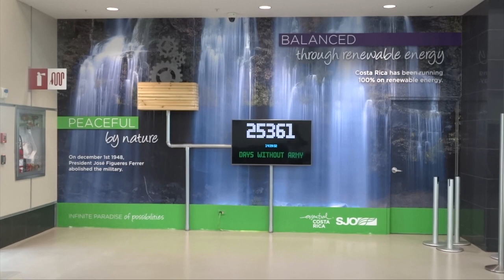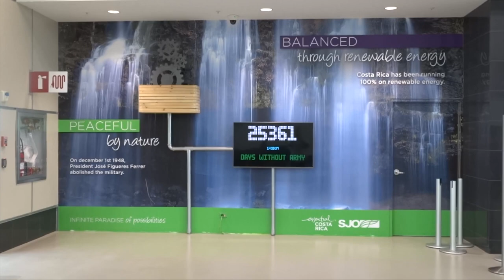Costa Rica 2018 for youtube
Video of Costa Rica in 2018